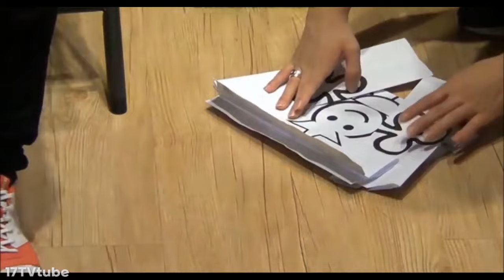[세븐틴TV 시즌3 EP.2] 보컬유닛 대결 팀 선정하기 | Like SEVENTEEN | 튀니맨은 누구? 세븐틴TV시즌3 130620 EP.02 #1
에피소드2는 라이크세븐틴 공연 준비하는 과정을 보여주는 컨셉입니다.
보컬 유닛 대결부터 하는군요.